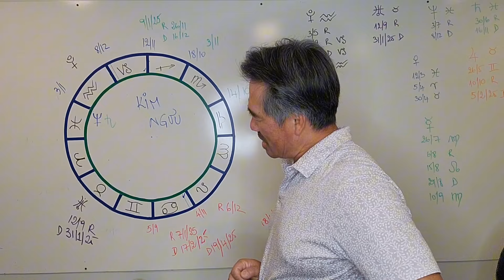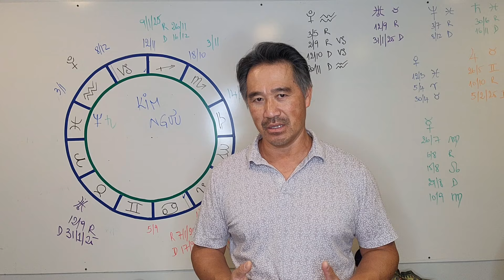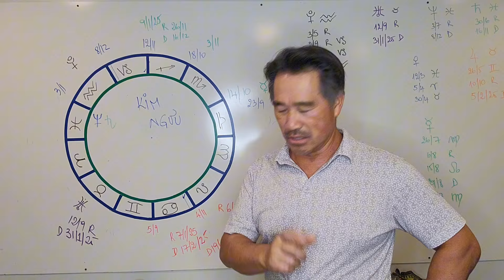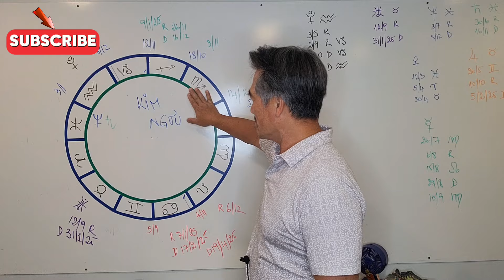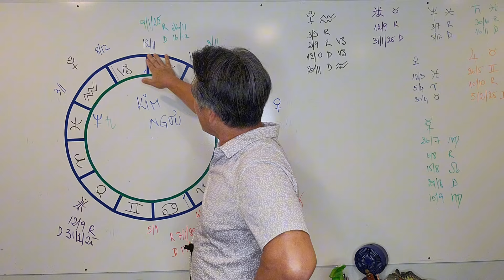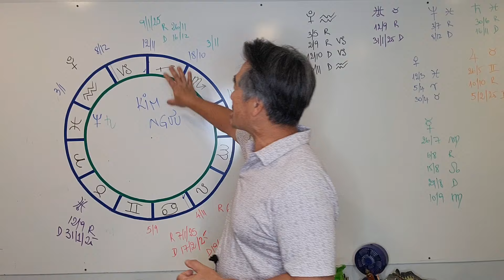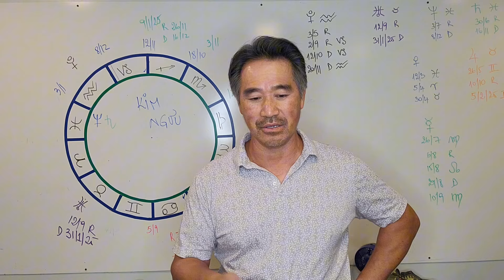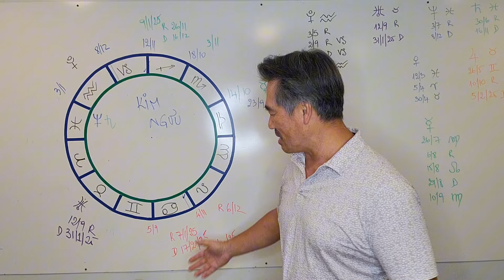Những Dự Đoán Cho Cung Kim Ngưu Trong Tháng 10, 11, 12 Năm 2024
chuyenhoatamthuc ;tamlinh ; tuvinam2024; aristotlephan ;
Kênh YouTube Aristotle Phan:
♥ Aristotle Phan Mang Thông Điệp Cho Cuộc Sống Theo Người Trên Tử Vi Tây Phương. Với Mong Muốn Giúp Các Bạn Hiểu Hơn Về Mình Và Có Những Sự Kiện Chọn Phù Hợp Trong Từng Điểm Cần Thiết Trong Cuộc Sống Của Các Bạn.
Chúc Các Bạn Luôn Đạt Hái Được May Mắn Thành Công Trong Cuộc Sống Và Cánh Đồng Rộng Được Nhiều Nhận Thức Trong Trình Hóa Tâm Linh.
♥️Thực Tập Các Bài Thiền Chuyển Hóa: 1. Cân Bằng Năng Lượng Từng Luân Xa Và Danh Thức Tiềm Năng Bên Trong Bạn.
3.Thiền Vui, Kết Nối Cao Hơn - Bản Thân, Nâng Năng Lượng Ngay Trong Lúc Này // youtu.be/vT5iq8Przz4